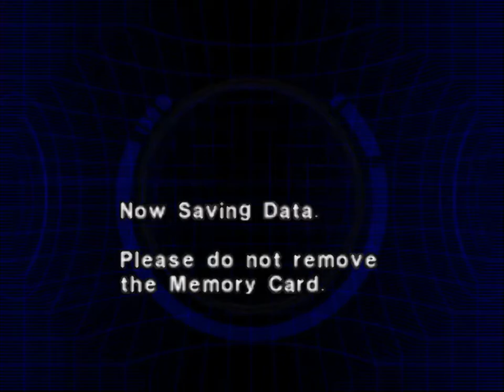Dino Crisis 2 - 36 Regina - #12 Back to jungle, through poison gas, Waste Disposal, Data Disk